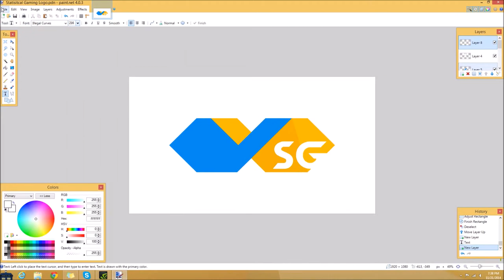"Statistical Gaming" | Speed Art #27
-Statistical Gaming-

A new and upcoming Gaming Channel with high potential! Can't wait to see with what they come out with!

Second Channel ▶
Free PANCAKE ▶

Intro Song ▶ MDK - Wubble Trouble
Song ▶ MDK & Neowing - Baelfire